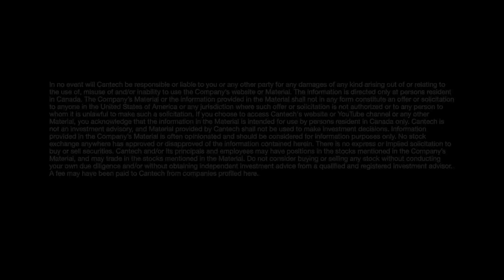How Wishpond (TSXV:WISH) uses AI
You hear about AI everywhere these days, but who gets to use it?

Clients of Vancouver's Wishpond, which trades on the TSX Venture Exchange under the symbol "WISH", for one. Recently the company, which helps small and medium-sized businesses enjoy the marketing prowess and reach of large companies, launched a new product called SalesCloser AI.

Cantech sat down with CEO Ali Tajskandar.